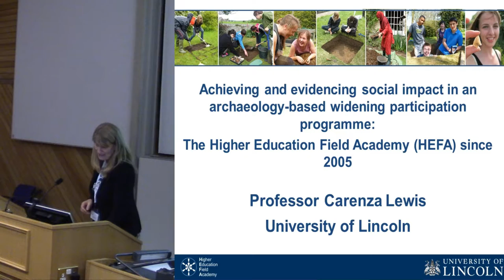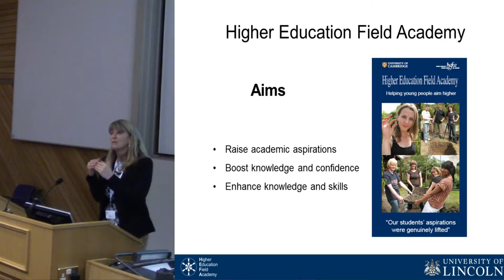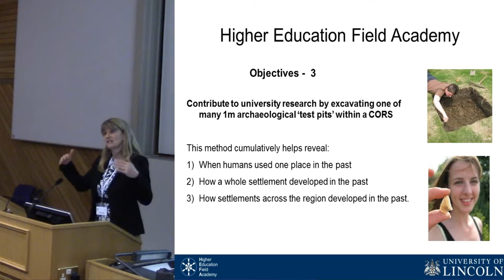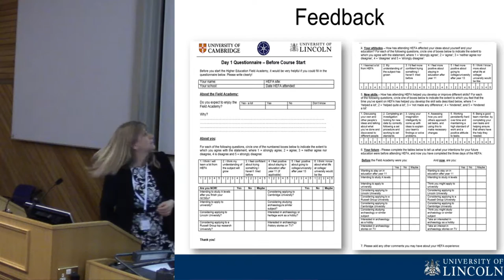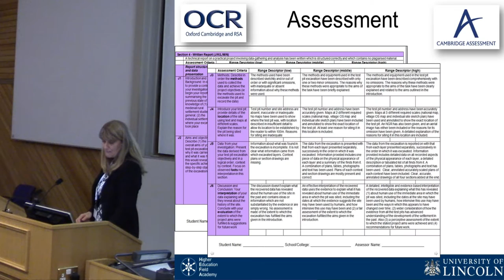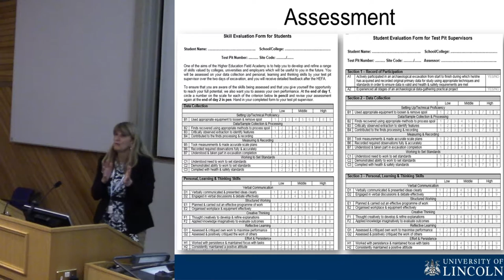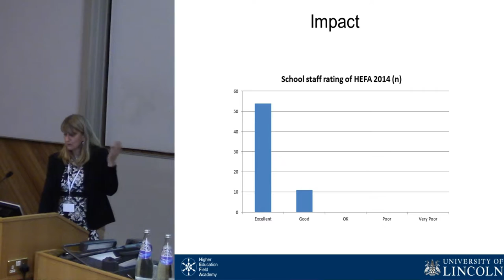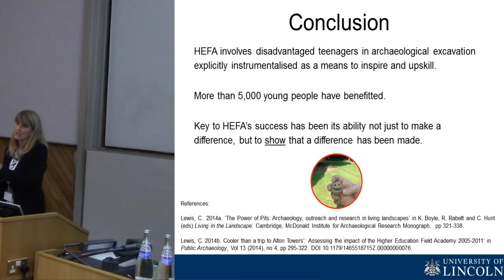Achieving And Evidencing Social Impact In An Archaeology-Based Widening Participation Programme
The Higher Education Field Academy (HEFA) is designed to raise educational aspirations, enthusiasm and attainment amongst state-educated and disadvantaged teenagers through participation in archaeological excavation.  Devised in 2005 by Carenza Lewis (then at the University of Cambridge) in collaboration with Aimhigher and now funded by the Universities of Cambridge and Lincoln as part of access agreements with the British government’s Office of Fair Access (OFFA), HEFA involves learners in school years 9, 10 and 12 in setting up, running, recording and writing up a 1m2 excavation which contributes to university research (Lewis 2014a).  The excavation is the central element within a carefully structured, varied and challenging scheme of assessed work in which HEFA learners develop and refine a range of identified and explicitly elicited skills – cognitive, technical, social and personal – vital to success in education and the workplace. More than 5,000 young people have taken part in HEFA since 2005, and central to its success has been the attention given to identifying, assessing, monitoring and reporting on its impact on learners (Lewis 2014b).  HEFA is thus able to demonstrate the capacity of archaeology to build social capital by broadening access to higher education and helping young people gain the skills they need to contribute most to society in the future.  This paper presents the aims, structure and outcomes of the HEFA programme, focussing in particular on the ways in which its impact is identified, measured and fed back to learners, schools and funders.

References:

Lewis, C.  2014a. The Power of Pits: Archaeology, outreach and research in living landscapes. K. Boyle, R. Rabett and C. Hunt (eds) Living in the Landscape. Cambridge, McDonald Institute for Archaeological Research Monograph.  pp 321-338.

Lewis, C. 2014b. ‘Cooler than a trip to Alton Towers’: Assessing the impact of the Higher Education Field Academy 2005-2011. Public Archaeology, Vol 13 (2014), no 4, pp 295-322. DOI 10.1179/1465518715Z.00000000076.

Professor  Carenza Lewis, University of Lincoln